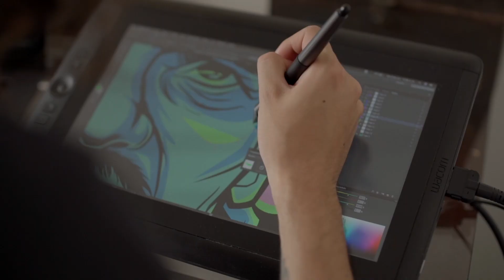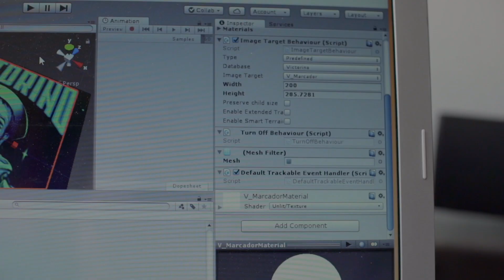VICTORINO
DIMENSIÓN PILLEN
Este es un proyecto inspirado en la calle y la vida en ella. Dedicado a los habitantes de la calle, personas ignoradas por la sociedad y por su propia adicción. Conocer a Victorino despertó nuestra curiosidad y nos llevó a explorar un mundo a través de los ojos de la ilustración y la narrativa audiovisual.